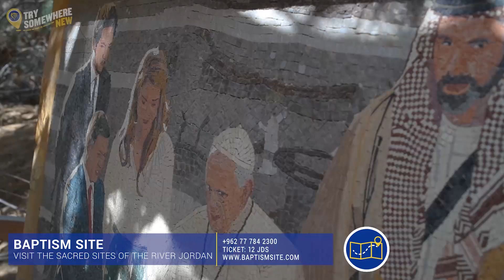Explore Jordan with Ryanair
From exploring the ancient wonders of Petra, to trekking with Bedouins through the Wadi Rum Desert, and floating in the Dead Sea, Jordan is home to some of the world’s most incredible travel experiences – fly to Amman or Aqaba with Ryanair and discover Jordan.